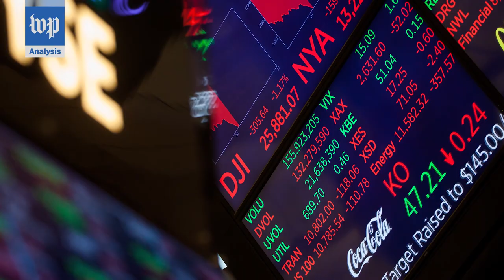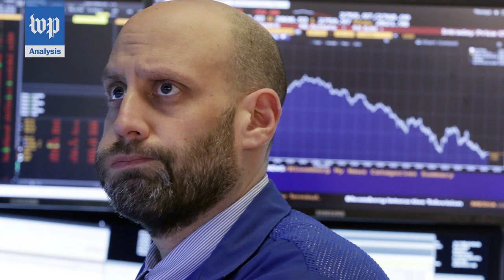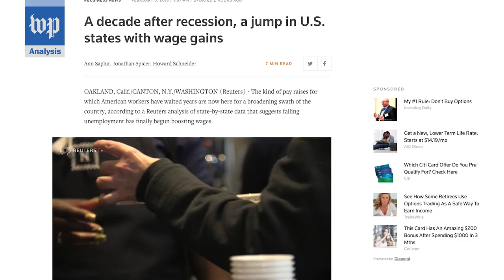Why is the Dow Jones plunging?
The Post's Heather Long explains what's going on with the Dow Jones and why you shouldn't be too worried yet.